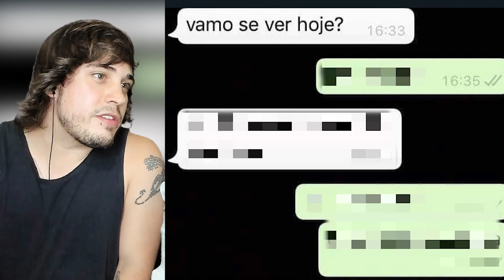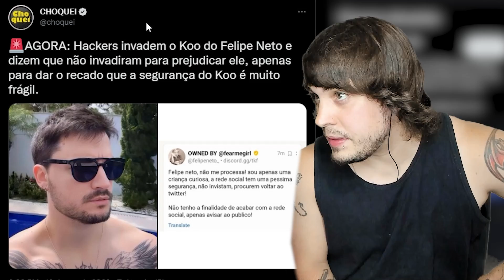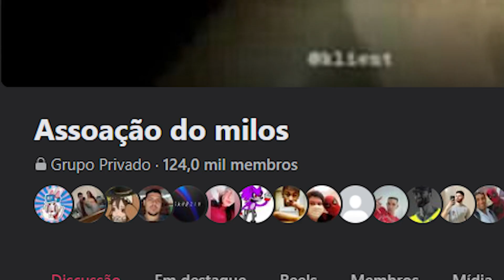o MAIOR KOO do BRASIL 😱 kkkkkk - Cinema dos MEMES